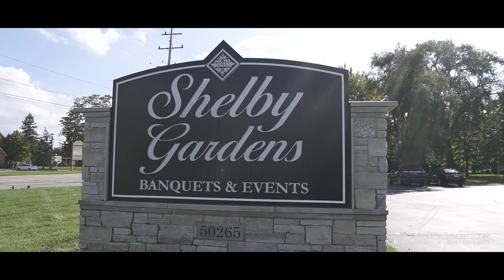10 09 2021 Kelley & Jason Wedding Ceremony Only [Highlight]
This video highlights Kelley and Jason's wedding ceremony (only) package.  They booked this shortly before their wedding and JD Entertainment was able to accommodate them.  They had a beautiful ceremony & reception at Shelby Gardens in Shelby Township Michigan.